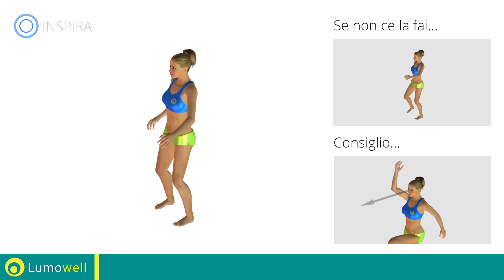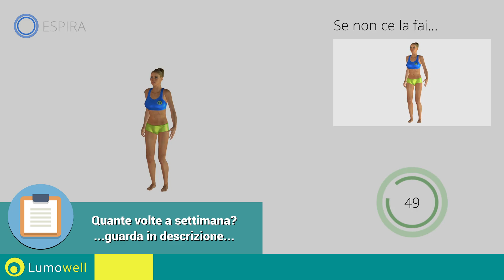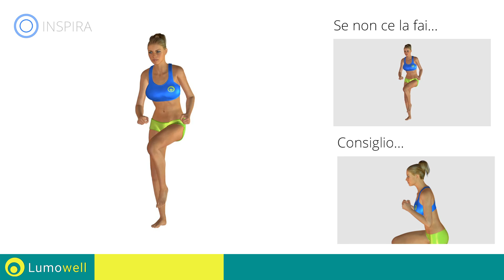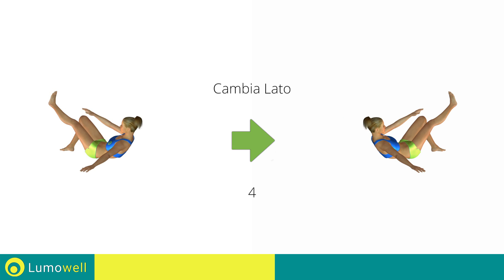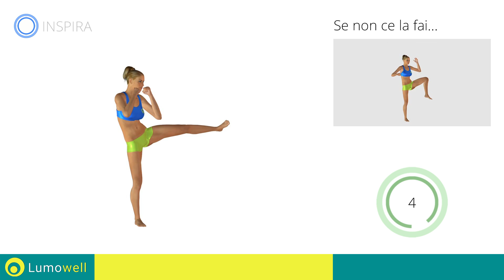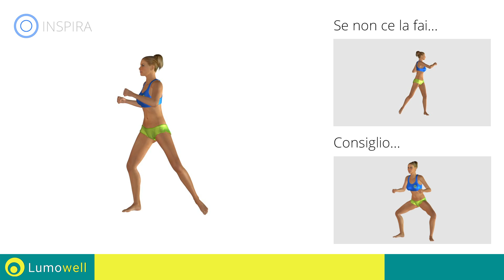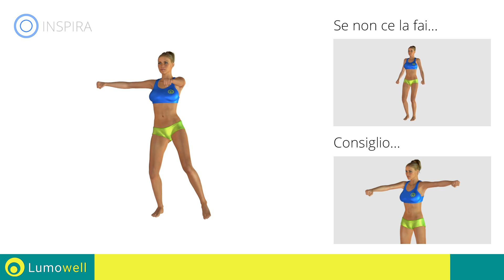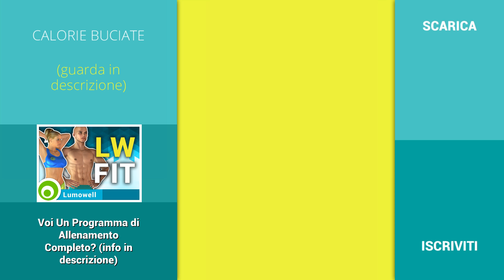Dimagrire Gambe E Pancia A Casa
Torna in forma con questi esercizi per dimagrire pancia e gambe  a casa. Prova questo workout cardio che può aiutarti a bruciare il grasso in eccesso e appiattire la pancia.